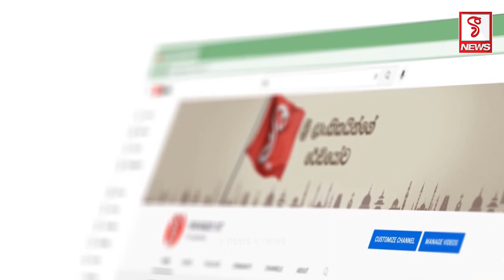#රි පො#යා.. උඹේ අ#ට # වා දැනගනින්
පොලිසිය සිසුන්ට පන්න පන්න
ෂොට් එක දෙන වීඩියෝව ලීක්
පොලිසිය කියන කියන ශුද්ධ සිංහල තමා අප්පා මරු